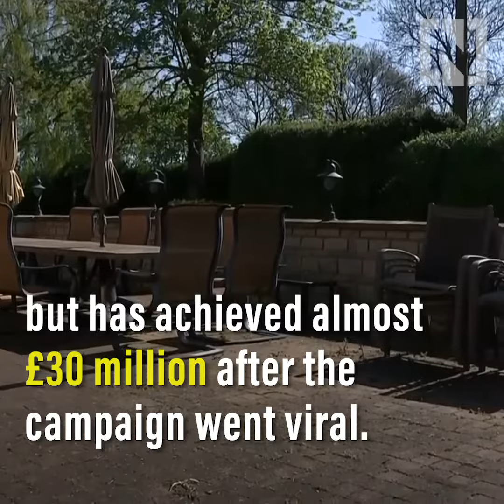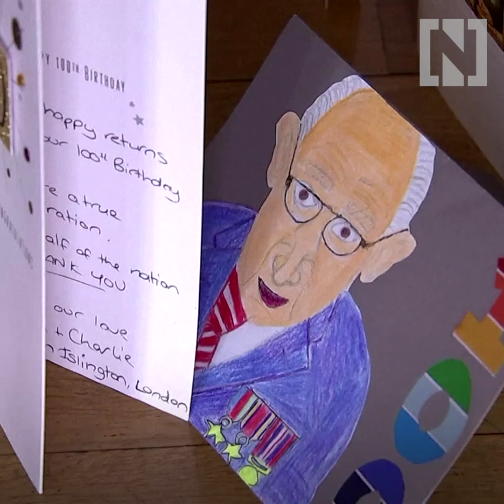Fundraising hero Captain Tom Moore to receive Spitfire flypast to mark 100th birthday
A World War Two veteran whose efforts to help the UK’s National Health Service have touched the hearts of millions is to celebrate his 100th birthday with a fanfare that a month ago he would never have dreamed possible.
On Thursday, instead of the quiet celebration that Captain Tom Moore had been expecting under coronavirus lockdown restrictions, an RAF flypast will provide an aerial salute in the skies above his home in Marston, Bedfordshire.